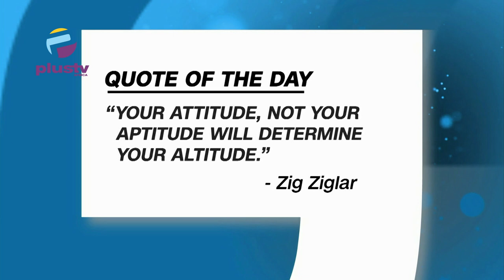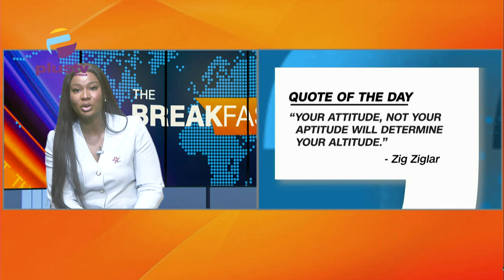We have Misused Resources God has Given to Us - Obasanjo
00:00 Intro
01:13 Quote of the Day
04:16 We have Misused Resources God has Given to Us - Obasanjo
08:37 Reverse Latest Fuel Price Hike Pending Court Verdict - S.E.R.A.P Tells Tinubu
15:17 Stamp Duty Dispute, Court Orders CBN to Pay Firm N579.1BN in Damages